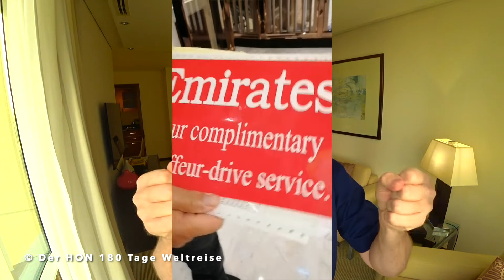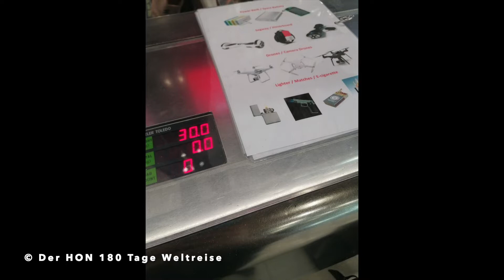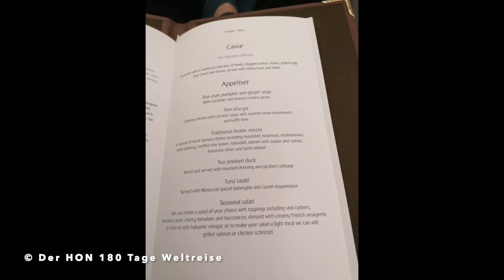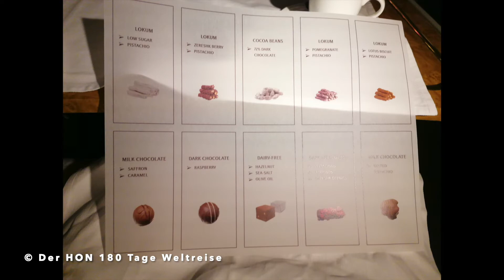Emirates First Class Suite A380 (Bangkok to Dubai) Folge 236 | Der Lifetime HON PrivateJet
Emirates First Class Suite A380 (Bangkok to Dubai) Folge 236 Der Lifetime HON Best Hoteltester Der HON PrivateJet Lufthansa First Class Flug FRA Frankfurt to MIA Miami HON Circle Member   👑  ist der König Kunde, PrivateJet Global Traveler, Luxus Hotel Tester, Gold, Platinum & Ambassador Treueprogramm Elite Status Member und besucht, bucht, überprüft und testet in seiner 180 Tage Weltreise:
Singapore Airlines Business Class HKG to SIN
ANA All Nippon Airways First Class Suite Folge
Der HON PrivateJet